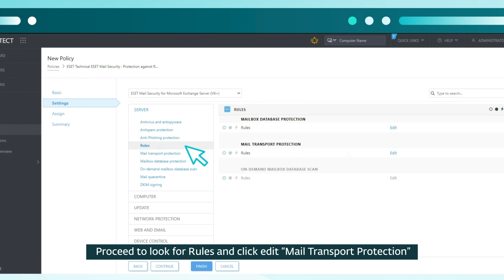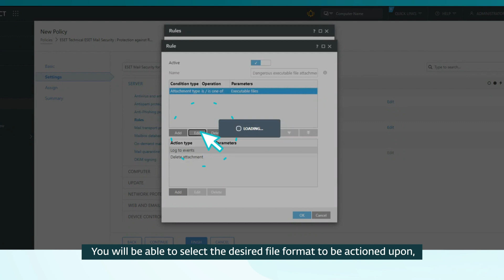ESET - How to configure ESET Mail Security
Learn how to configure ESET Mail Security to protect against ransomware